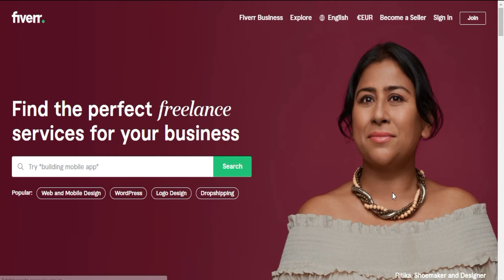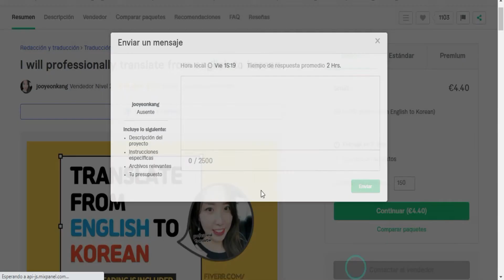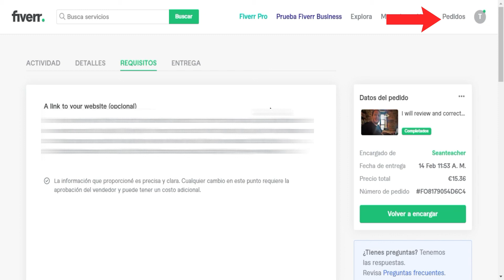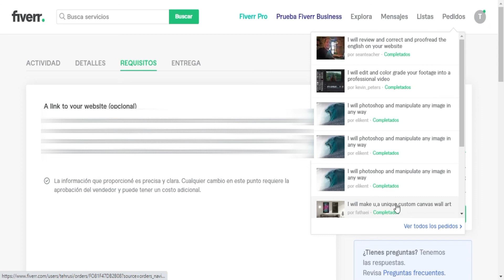Cómo Traducir tu Texto al Coreano de Forma Profesional